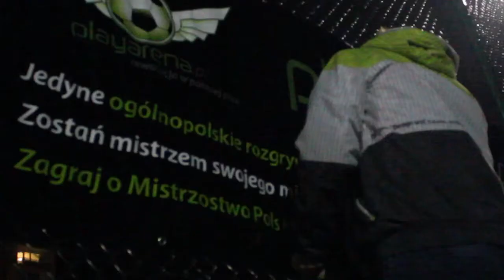Puchar Playarena Lubin.pl: UZZM Ice StorM - PROmilky Way (zapowiedź)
Obydwie drużyny podchodzą bardzo poważnie do rozgrywek pucharowych, dlatego od blisko miesiąca miały problem z umówieniem optymalnego terminu zarówno do UZZM Ice StorM jak i PROmilky Way. To co się nie udało w minionym okresie będzie miało miejsce już dziś - w ostatnim możliwym terminie przewidzianym na mecze ćwierćfinałowe Pucharu Lubina.